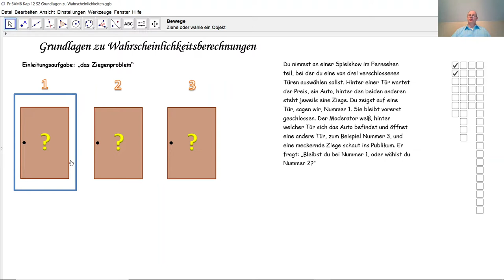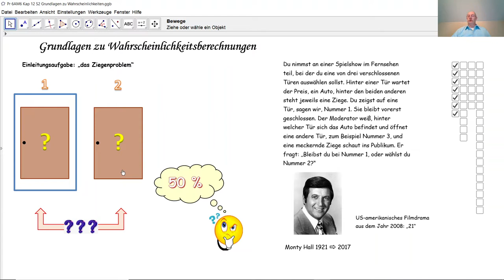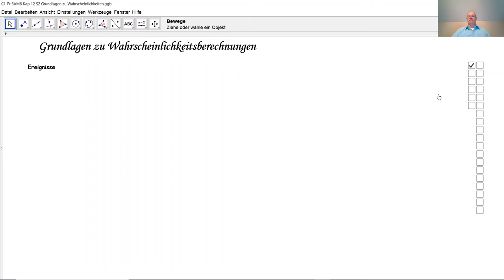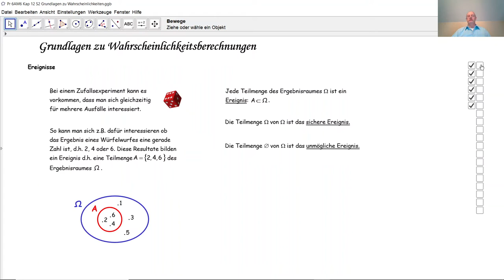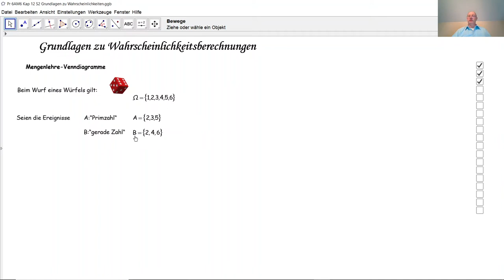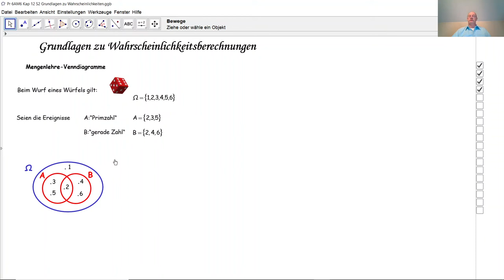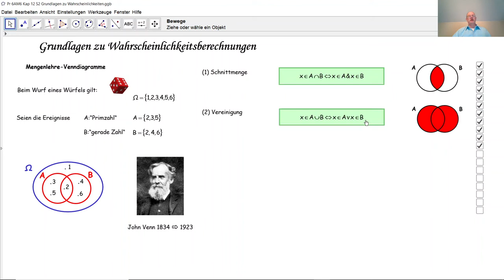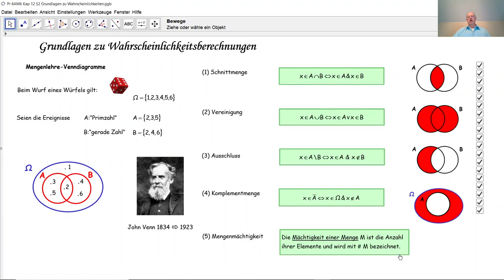Grundlagen zu Wahrscheinlichkeitsberechnungen D6024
D6024  Wie definiert man eine Wahrscheinlichkeit? Was sind die Axiome von Kolmogorov? Wie nutzt man die Mengenlehre zu  Wahrscheinlichkeitsaufgaben?